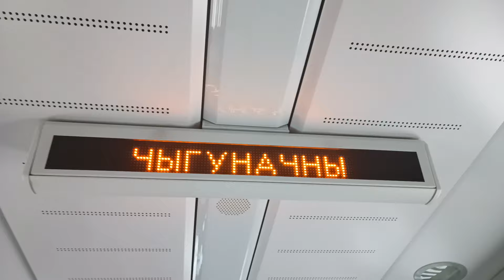Поездка на ЭПг-005 от Минска-Пассажирского до о.п. Железнодорожный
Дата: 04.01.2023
Электропоезд: ЭПг-005 (Stadler Flirt)
Маршрут: Минск - Руденск
Моменты:
00:00 - Минск-Пассажирский (Мінск-Пасажырскі)
05:17 - Минск-Южный (Мінск-Паўднёвы) (Минск-Мир)
08:20 - О.п. Лошица (Лошыца)
12:26 - О.п. Железнодорожный (Чыгуначны)